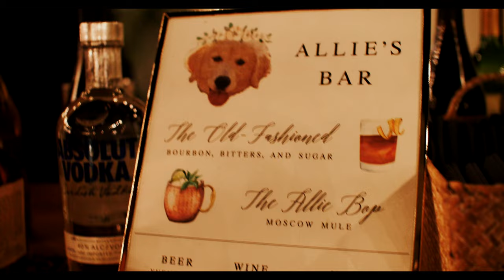Marissa + Kevin | Mision lago Estate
Marissa and Kevin exchanged vows at the Mision Lago Estate

the team on Instagram:
Videographer: @honeybeememory
Wedding planner & designer: @weddingsbyabiandco
Stationery: @korynne.co
Venue: @misionlagoestate
Photographer: @hannah.t.photos
Baker: @kristenmariecake
Florist: @monarchflowerco
Rentals: @otmproductionstampa
Pet Care: @furryventures_petcare
Dj: @breezinentertainment
Hair Stylist: @chelseabarefoot
Makeup Artist: @lastingluxe